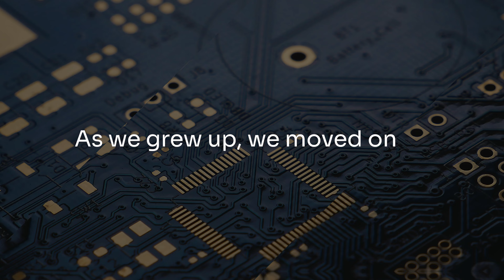PCB Design Workshop Promo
"Thinking of product development as a series of experiments leads to stronger designs"
In this workshop, we’ll provide you with a gist of how PCBs are making our lives easier, give you an introduction to various PCB Design techniques using CNC machines, teach you the correct method to do soldering, and finally a demonstration session of Eagle CAD, an industry-grade software used to automate the designing of complex circuits.